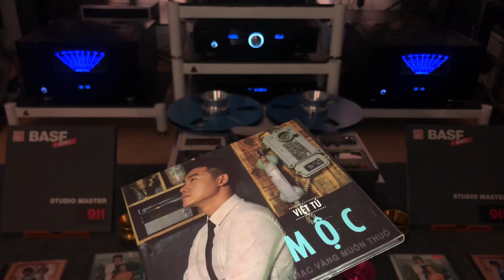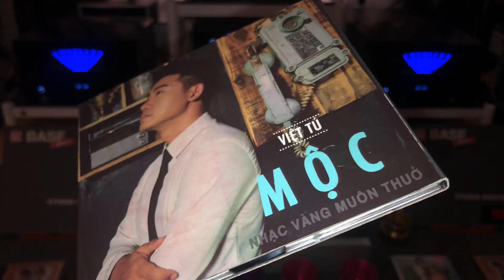Bạc trắng lửa Hồng _ Ngọc Hà Dali Epicon 8